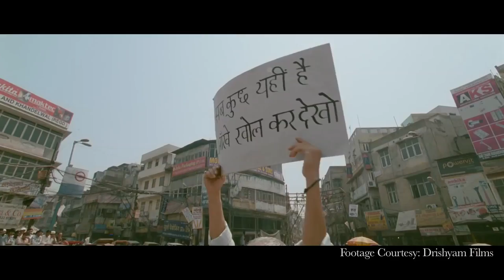Manish Mundra At Cannes 2015 FCinCannes | Film Companion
Manish Mundra on Indie-Cinema & Amitabh Bachchan | Film Companion

Manish Mundra, film producer and Head of Drishyam Films talk to Anupama Chopra about Masaan, how independent cinema can thrive amidst commercial cinema and his desire to work with Amitabh Bachchan.